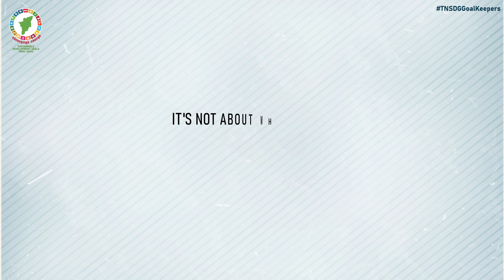Breaking Gender Stereotypes | Guess the Goal of the Month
SustainableDevelopmentGoals is about transforming our world by 2030. There are 17 aspirational goals with focused, measurable outcomes. This month’s goal is the basis of a successful and sustainable world. Can you guess the goal in focus this month?
Hint: Clue is in the hashtags!